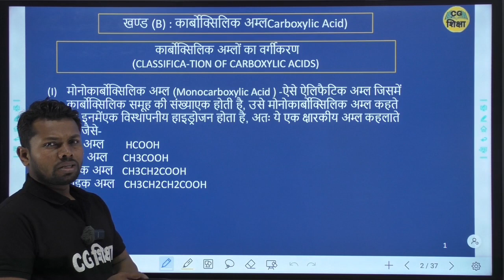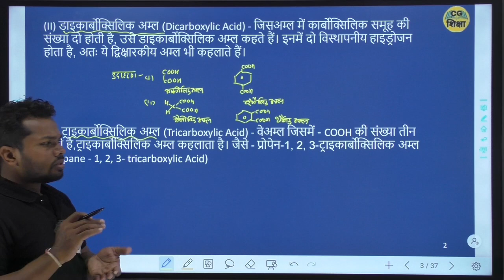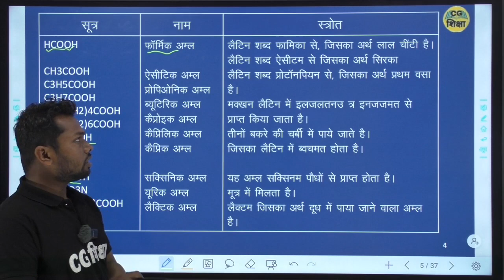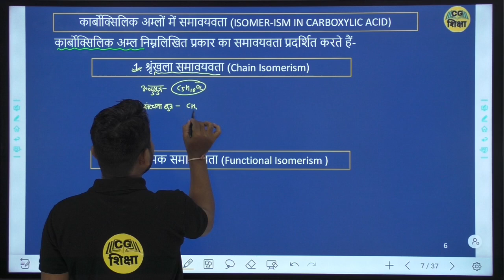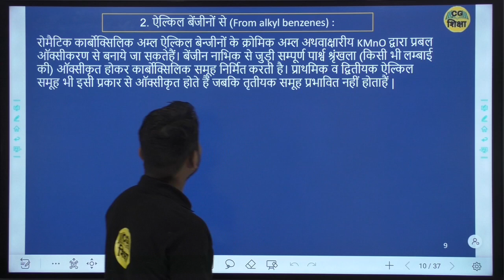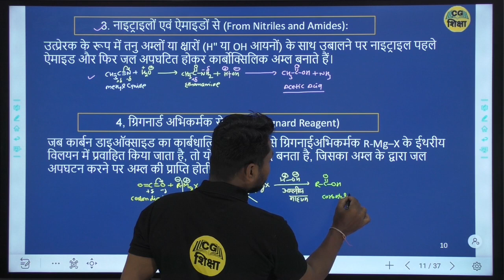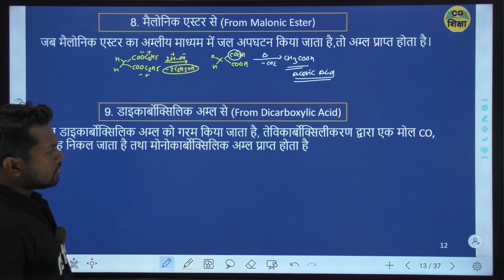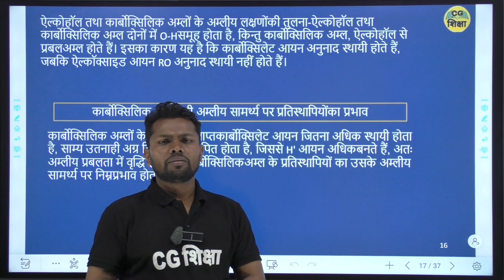CLASS 12TH CHEMISTRY CHAPTER - 12 II ऐल्डिहाइड, कीटोन तथा कार्बोक्सिलक अम्ल II PART - 7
CLASS 12TH CHEMISTRY CHAPTER - 12 II ऐल्डिहाइड, कीटोन तथा कार्बोक्सिलक अम्ल  II PART - 7 BY CG BOARD CG SHIKSH